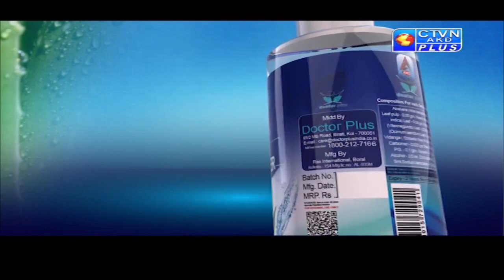DOCTOR PLUS PANEL CTVN_27_07_2021 - 05:00 PM